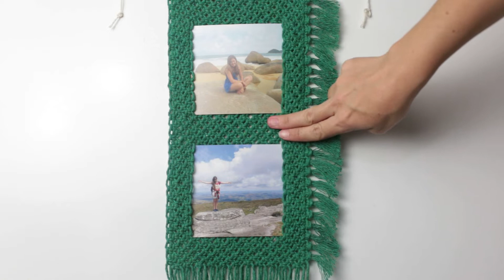TUTORIAL: PORTA-RETRATOS EM MACRAMÊ